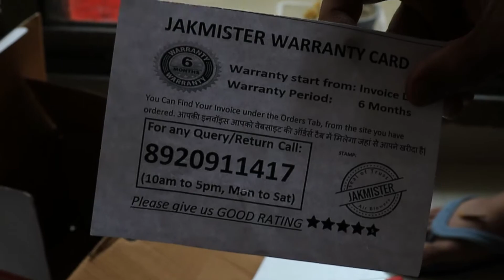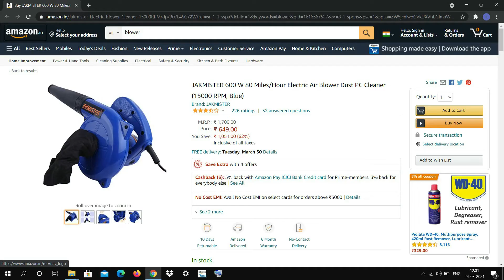JAKMISTER 600 W 80 Miles/Hour Electric Air Blower Dust PC Cleaner (15000 RPM, Blue)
Wattage: 600 watts, Material: Unbreakable Plastic
6 months warranty over manufacturing defects
600W motor produces 15000 RPM of motor speed
Lock on button for constant air flow
Amazing air blowing speed of 80 Miles/Hr (2.6m3/min) in a compact, easy to handle size Great electric broom for garage floor, sidewalks, clearing dust from computers and saw dust from power tools, or a touch-less dry on your car Easy to service and change carbon brush design, change carbon brush regularly to avoid damage to motor.